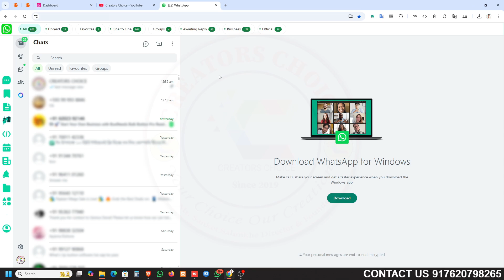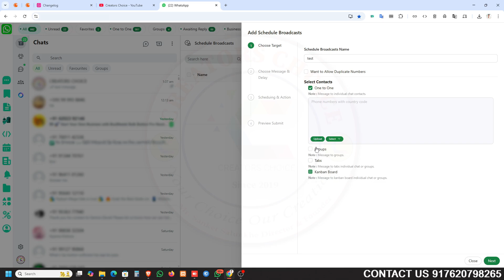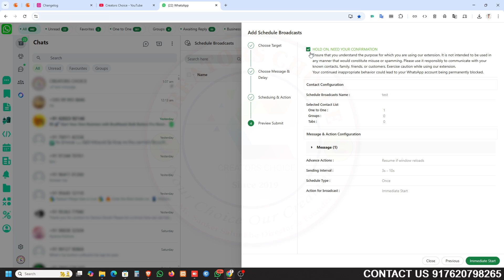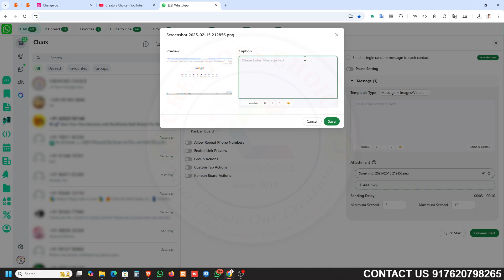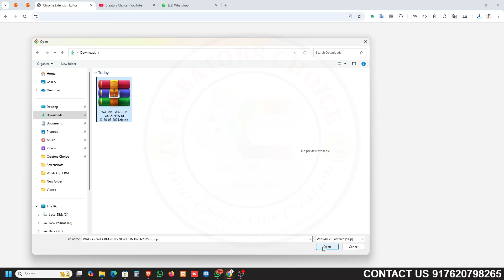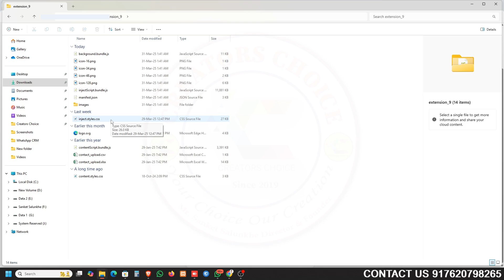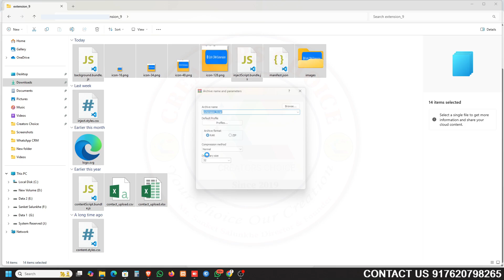WhatsApp CRM Kanban | FIX Send Text and schedule Message | Much More | FIX Bugs | NEW Update v8.0.5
Welcome to our demo WhatsApp CRM Software, the ultimate tool for streamlining customer communication and improving business efficiency. In this video, we’ll walk you through the All features and functionalities, including automated responses, real-time customer management, and seamless integration with WhatsApp.

*Change Logs:*
March 30, 2025 | V8.0.5
- FIX Text Send Issue.
- FIX Schedule Fix.
- FIX Kanban Dashboard Chat Image.
- FIX Attachment Image Preview.
- RECOMMENDED UPDATE.

*Pricing and Plans:*
User $50 | 365 Days | Use One Number | Free Updates On Panel
Reseller $130 | 365 Days | Create Unlimited License | Free Updates On Panel
Admin $250 | 365 Days | Create Unlimited Resellers | Free Updates On Panel
Master $400 | 365 Days | Create Unlimited Admin and Reseller | Free Updates On Panel
Source Code $ 750 | One Time | 1 Year Free Updates On WhatsApp

This software is designed to help businesses manage leads, engage customers, and enhance productivity. Whether you’re a small business or a growing enterprise, WhatsApp CRM offers the perfect solution for your communication needs.

📌 *Key Features:*
💥Kanban Dashboard
💥ChatGPT
💥Google Calendar
💥Auto Follow-up Reminder
💥Lead Management
💥Create Workflow
💥Templates Creation
💥Blur Messages & Quick Replies
💥WhatsApp Link Generation
💥Export Group Contact
💥Group Cloner & Creator
💥Export Tab, Labels, Groups, Contact
💥And Many Other Features
💥Automated messaging
💥Lead tracking and management
💥Real-time analytics
💥Easy integration with Chrome Extension

If you're looking to start your own business or expand your services, WATick offers Reseller and Master Account options. These allow you to rebrand the platform under your own name and logo, giving you the power to establish your own CRM business with minimal effort.

💡 Learn how to use this tool to drive better customer relationships and growth.